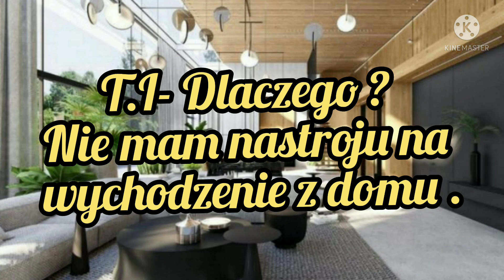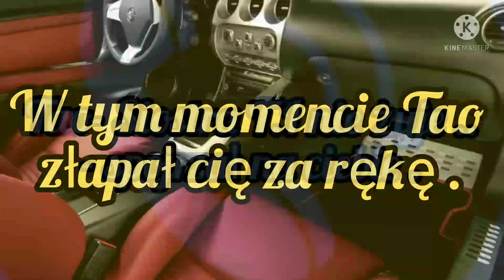Imagine.pl.Zi.Tao "Przypadek" odc.19.